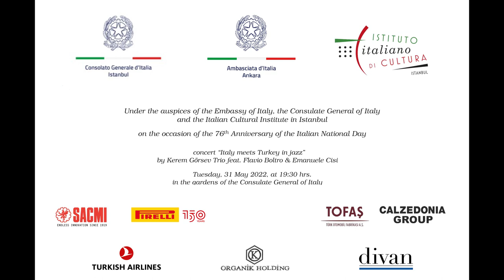Concert: “Italy meets Turkey in jazz” by Kerem Görsev Trio feat. Flavio Boltro & Emanuele Cisi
Sotto gli auspici dell'Ambasciata d'Italia in Turchia, del Consolato Generale d'Italia e dell'Istituto Italiano di Cultura di Istanbul, in occasione del 76° anniversario della fondazione della Repubblica Italiana.

Concerto “Italy meets Turkey in jazz” di Kerem Görsev Trio feat. Flavio Boltro & Emanuele Cisi

Kerem Gorsev, pianoforte
Volkan Hürsever, basso
Ferit Odman, batteria
Flavio Boltro, tromba
Emanuele Cisi, sax

Martedì 31 maggio 2022, alle ore 19:30. nei giardini del Consolato Generale d'Italia a Istanbul

İtalya'nın Türkiye Büyükelçiliği, İtalya Başkonsolosluğu ve İstanbul'daki İtalyan Kültür Merkezi himayelerinde İtalya Cumhuriyeti'nin 76. yılı vesilesiyle.

“Italy meets Turkey in jazz” konseri Kerem Görsev Trio feat. Flavio Boltro ve Emanuele Cisi

Kerem Görsev, piyano
Volkan Hürsever, bas
Ferit Odman, davul
Flavio Boltro, trompet
Emanuele Cisi, saksafon

31 Mayıs 2022 Salı, saat 19:30. İtalya İstanbul Başkonsolosluğu bahçelerinde

Under the auspices of the Embassy of Italy in Turkey, the Consulate General of Italy and the Italian Cultural Institute in Istanbul, on the occasion of the 76th anniversary of the Italian Republic.

Kerem Görsev, piano
Volkan Hürsever, bass
Ferit Odman, drums
Flavio Boltro, trumpet
Emanuele Cisi, sax

Tuesday, 31 May 2022, at 19:30 hrs. in the gardens of the Consulate General of Italy in Istanbul